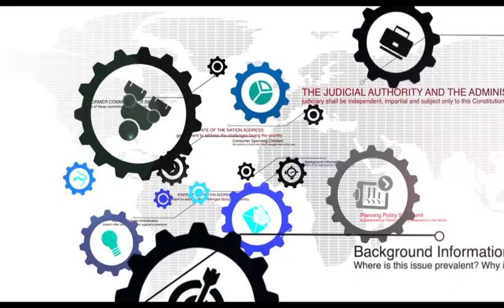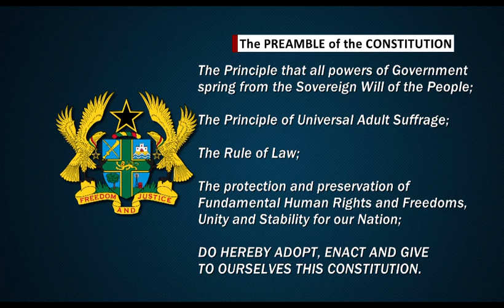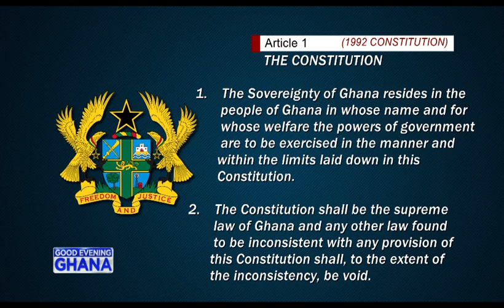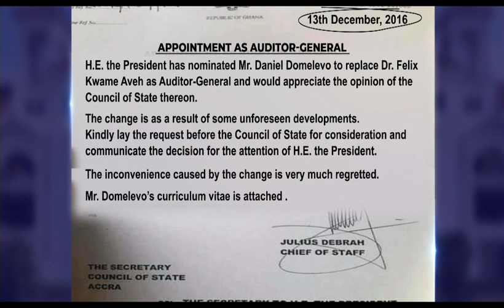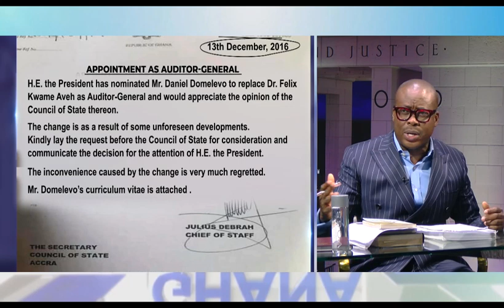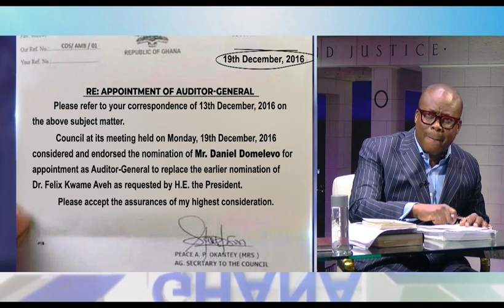CSO's, talk about Domelevo's mode of appointment and violation of the spirit of the Constitution.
Civil Society supper Domelevo, but why are they not dealing with the fundamental questions about the mode of his appointment and the violation of the spirit of the Constitution thereof... . In this video we raise those issues and we do that fiercely. See video and have your say... 26mins.

 @Paul Adom-Otchere